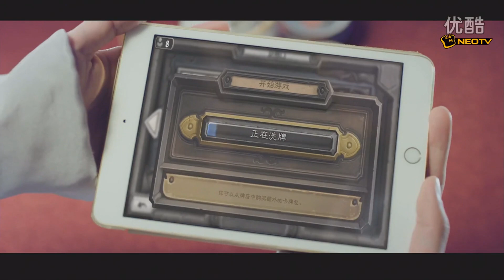2016 1116 NSL炉石大师赛 小组赛A组 狂野模式 Dog VS Thijs —1 超清